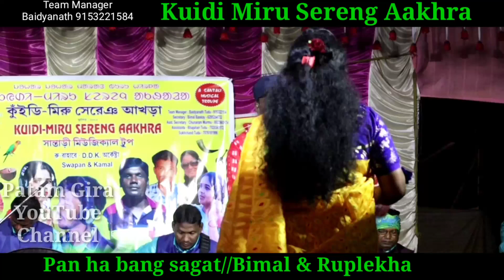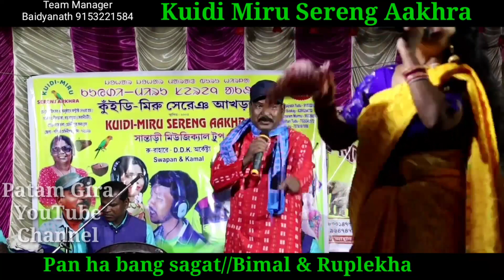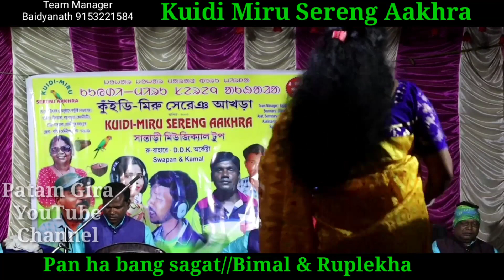Hati Parab stage program video 2023#Pan ha bang Sagat#Bimal & Ruplekha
Hati Parab 2023 Chandankath Pathrajuri Godapiasal Salboni Paschim Medinipur West Bengal
Kuidi Miru Sereng Aakhra
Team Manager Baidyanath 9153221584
Singer:- Bimal & Ruplekha
Camera & edit Chaitan Murmu